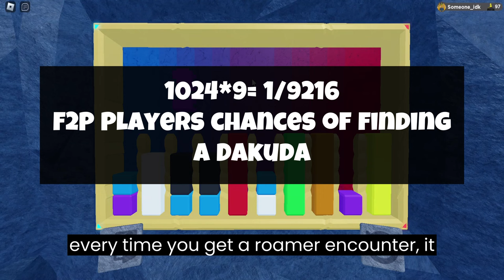DONT catch Glacadia/Arceros (Don't make this mistake) | Loomian Legacy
We got introduced to 2 new Roamers, Glacadia and Arceros, but you can only pick one. but actually. you shouldnt pick either